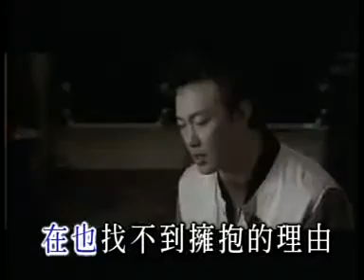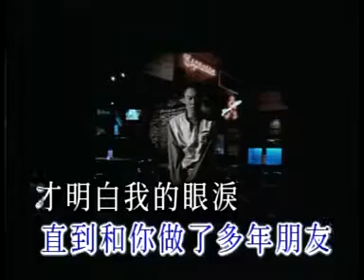KTV 陳奕迅 十年 karaoke 伴唱